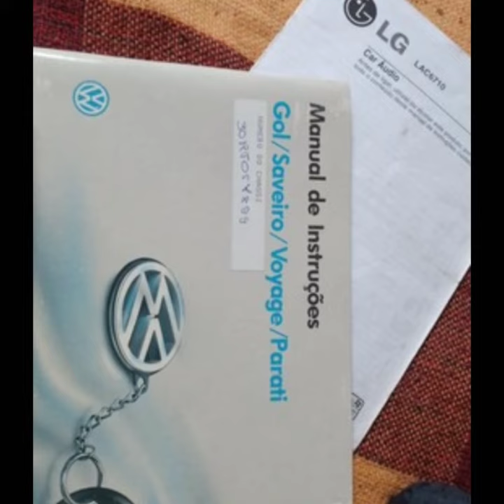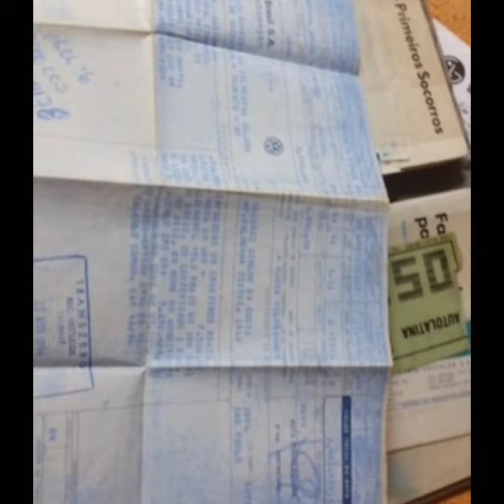R$35.000 GOL CL AP ÁLCOOL %ORIGINAL ANO 1994 A VENDA EM PENÁPOLIS (SP)